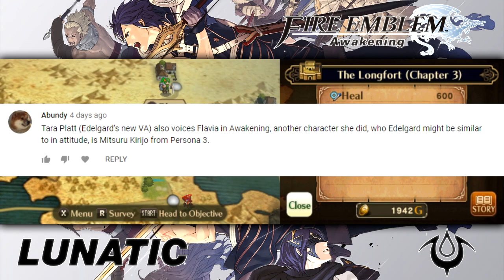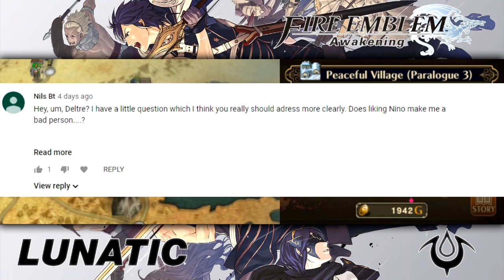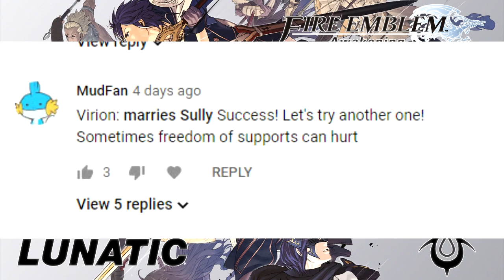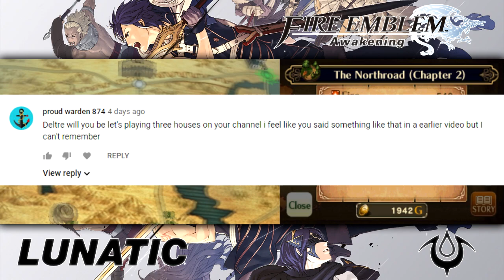The Grimleal - Lunatic/Classic - Let's Play Fire Emblem: Awakening - 8 - Walkthrough/Playthrough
Today in our playthrough of Fire Emblem: Awakening, we save some villagers of dubious intelligence, then push through the desert and begin our march into the heart of Plegia.

Huge thanks to Lozzu for designing the layout for this playthrough.